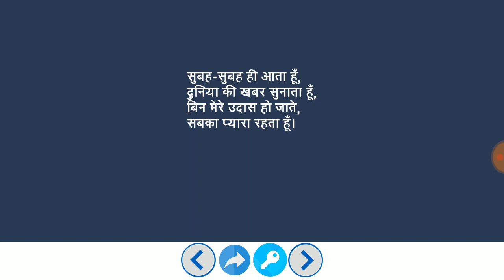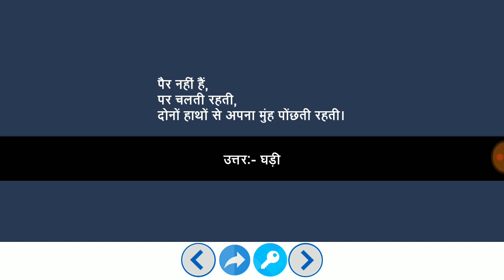Paheliyan #122 | Paheliyan in Hindi | मजेदार पहेलियाँ हिंदी में | study Rojgar